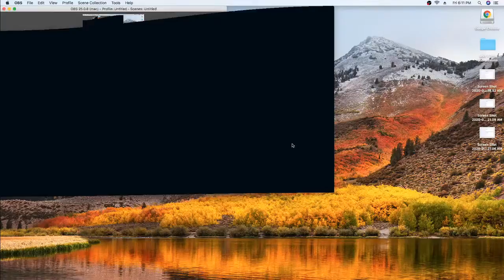ESports LoL 4v4 Week 2